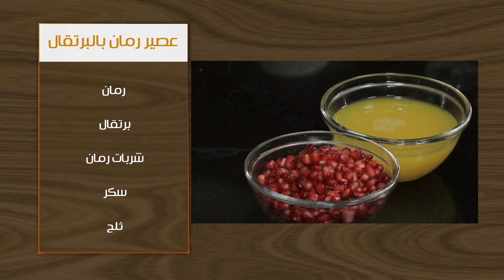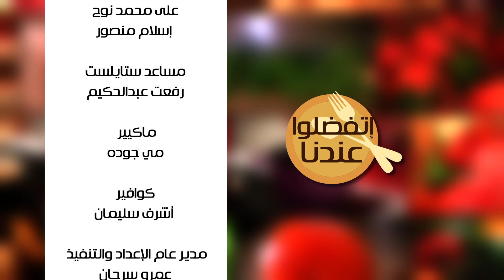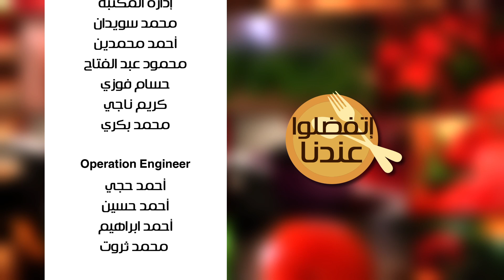بطاطس بيورية بالبسطرمة - دجاج بصوص الفلفل - عصير رمان | أتفضلو عندنا حلقة كاملة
طريقة عمل بطاطس بيورية بالبسطرمة - دجاج بصوص الفلفل الاحمر - عصير رمان بالبرتقال مع غادة جميل في أتفضلوا عندنا
الوصفات الكاملة